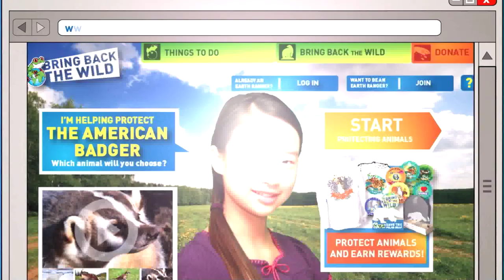Earn Some Awesome Badger Rewards!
American badgers might seem ferocious, but they actually prefer to steer clear of trouble. Unfortunately, there is some trouble that they can't avoid, like the loss of their homes. As we take up land building things like houses and roads the American badger losses the habitat they need to survive.

By starting  a Bring Back the Wild™ campaign to protect the American badger you will be helping to create sand ridges and natural corridors so badgers can build dens and travel safely throughout their territory.

As a special bonus, you can earn amazing online American badger rewards! Show off how you're protecting animals and their homes with buttons, pins, badges t-shirts, sweaters, and trophies! Take action with your Bring Back the Wild™ campaign today, because together we can protect the American badger!

A conservation project with the Nature Conservancy of Canada and generously supported by Ontario Power Generation